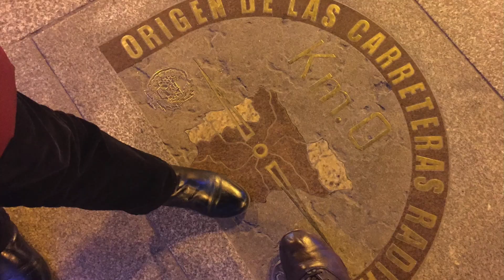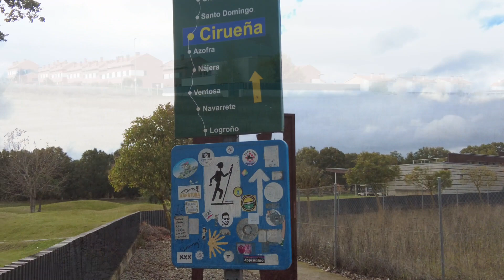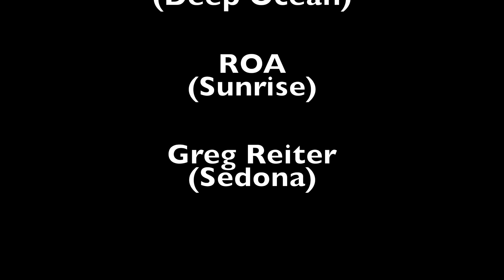Camino Frances Day 10 Najera to Santo Domingo de la Calzada